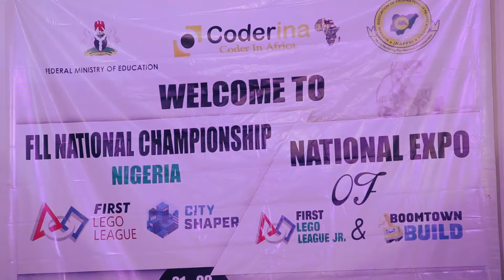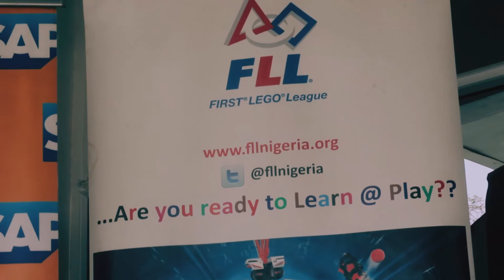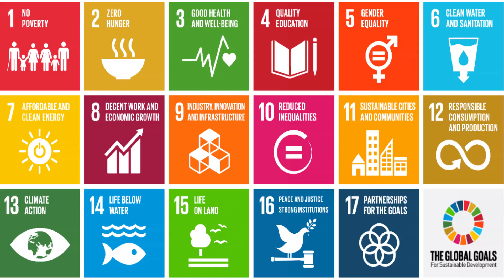First Lego League: Capacity Building, Digital Literacy & Inclusion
Large-scale global and national efforts to utilize inclusive technology in support of remote learning, distance education and online learning during and post-COVID19 pandemic are emerging and evolving quickly.

In this light, SDGs TV is proud to have worked with the organizers of this year's First Lego League (FLL) tournament, an international research and robotics competition in which teams work in four challenging categories (Robot Game, Robot Design, Research, Teamwork). With a lot of fun and great challenges, skills in science, technology, engineering and mathematics (STEM) are strengthened sustainably.

FLL was brought to Nigeria by Coderina Education and Technology Foundation, a non-profit organisation, and supported by SAP, National Information Technology Development Agency (NITDA), Federal Ministry of Education, and Ford.

It took place among private and public schools at the Baze University, Abuja, where an all-girls team, Metra 101 from FGGC, Ikot Obio Itong, Akwa Ibom State, emerged overall champions.

FLL tournament basically inspires young students to become engineers, technological experts, scientists, great thinkers and help them find solutions to real life issues in their communities.

What social impact are you driving? Let's tell your story to inspire the world to take action for good.